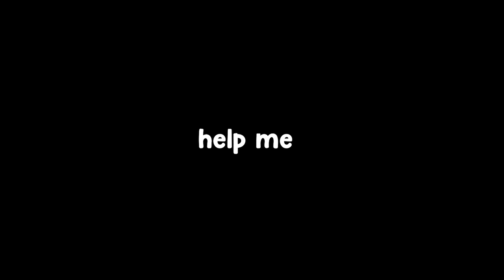I AM GOING TO BEAT THIS GAME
this game has taken atleast 3 years off of my life

FOLLOW THESE :]
-Socials-